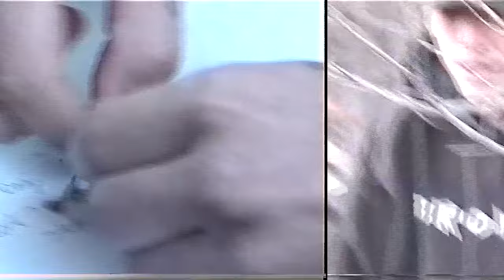MICKEY RAY - SMOKIN' TREES Ft. QUIETKID (Dir. by @WHOSBROKEBOIPROD )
Thank you to al who were apart of this project! Mad love to all! enjoy this small project!
(Beat prod.  Dyl & Kiryu)